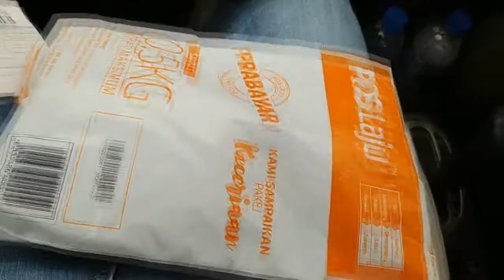Unboxing: Shodo/Choudo Ultraman The Animation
Ultraman The Animation in Netflix
Ultraman Suit